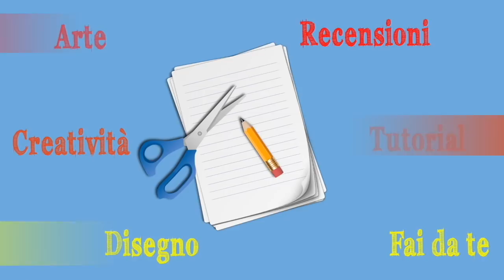MUMMIA PORTA DOLCETTI (Halloween) Arte per Te